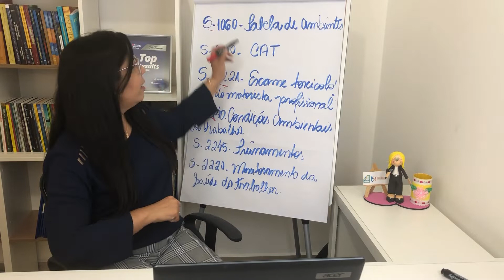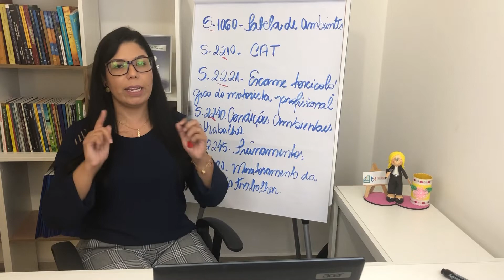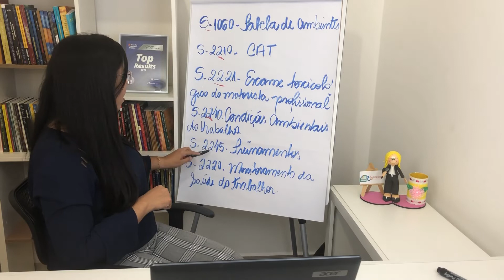EVENTOS DE SST DE CARÁTER OBRIGATÓRIO AO ESOCIAL | Profª Vivian Moreira - Engenheira de SST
Olá meus amigos! No vídeo de hoje a Profª Vivian Moreira | Engenheira de SST, compartilha conosco um problema que ela tem encontrado em diversas empresas em que visita, que é a falta de conhecimento dos eventos de SST que tem obrigatoriedade de envio ao eSocial e a importância de cada um deles.